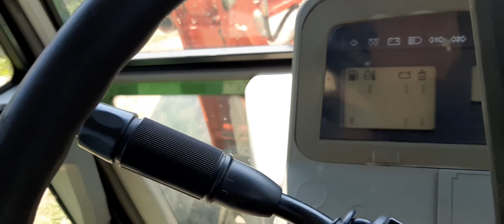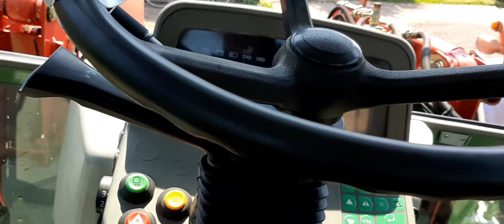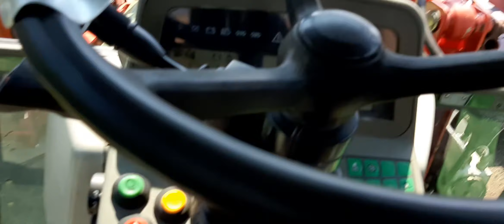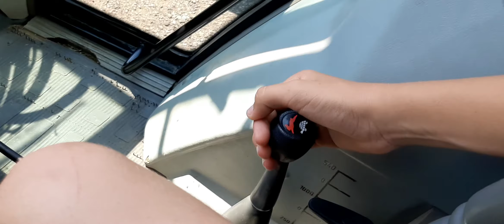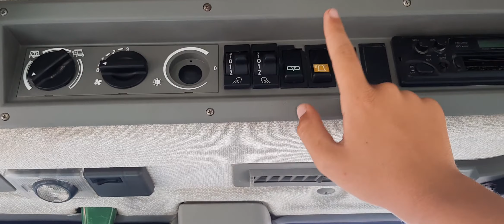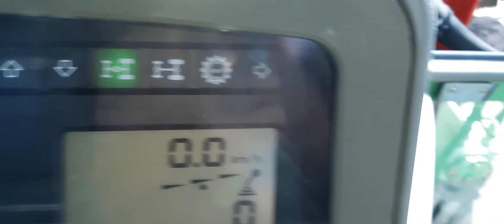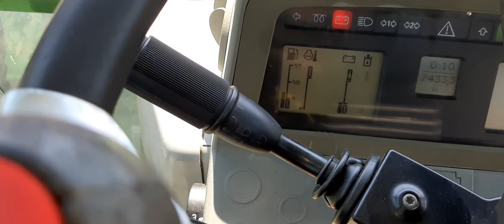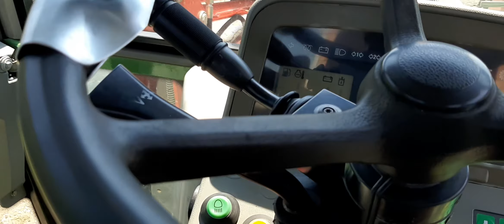Fendt Farmer 310!Noua achizitie!Krone KR 125.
Tractor:
Fendt Farmer 310 Turbomatik!
Presa:
Krone kr 125